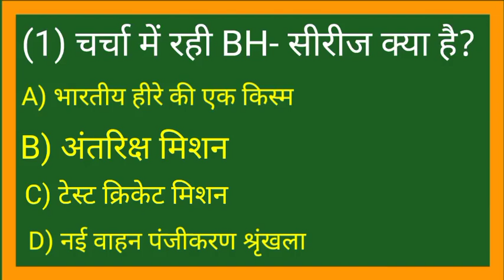current affairs # SSC, CGL, CHSL, CPO CDS Railway,pcs, UPSC etc BY Deepak Bansal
Deepak Bansal with math channel पर स्वागत करता हूँ।
मैं दीपक बंसल हूँ। मेरा उद्देश्य है कि गरीब छात्र एवं छात्रा का सहयोग करने का है। आप लोग से अनुरोध करता हूँ कि आप मेरे youtube channeL समर्थन दे। समर्थन देने का अर्थ है कि youTube channel को
headphones mic
SSC CGL